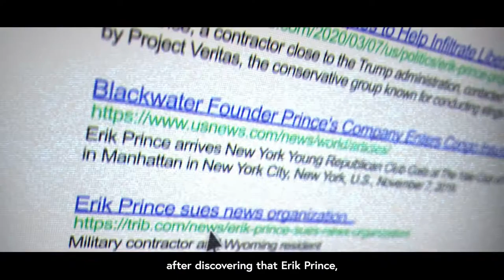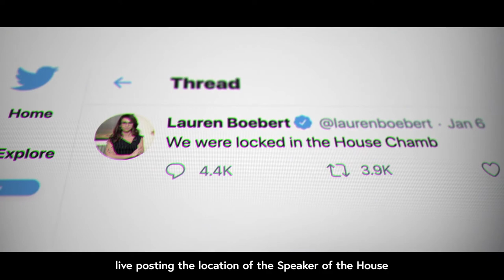Gregg Smith for Congress: New Mission